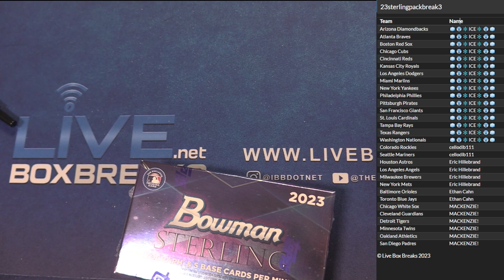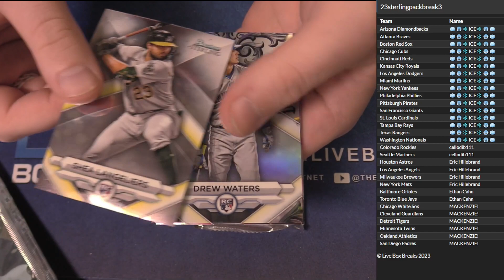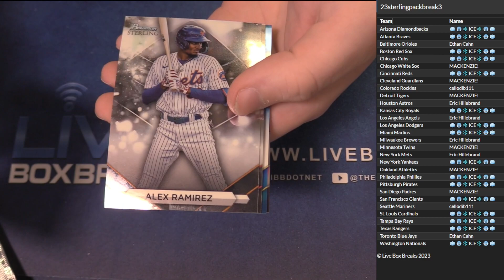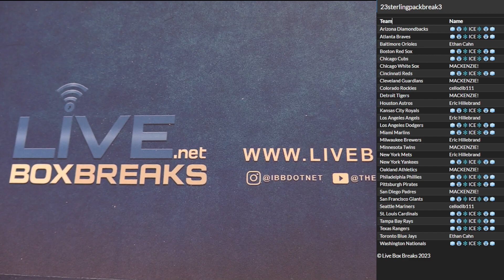11 6 DOTD Session #1 LBB